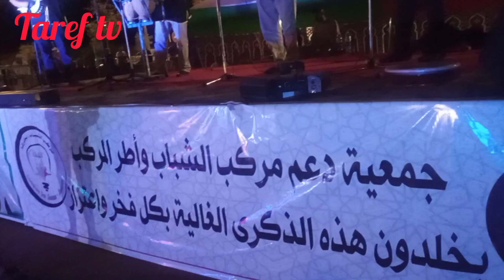بمناسبة عيد العرش المجيد سهرة فنيةلجمعية جيل الغيوان ببوعرفة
دعمونا بابوني والجرس وجيم ودالك فضلا وليس امرا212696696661